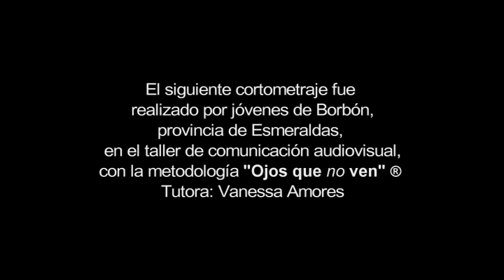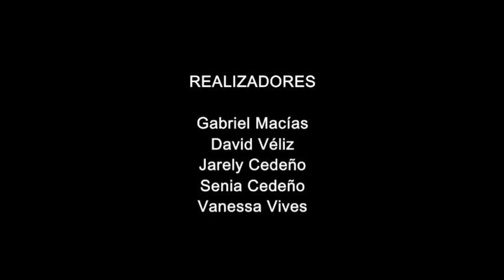Fundación Máquina de Cine / Esmeraldas / La Finca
Tres adolescentes que se han trasladado con sus familias de la provincia de Manabí a la de Esmeraldas, cuentan historias que han impactado sus vidas. Este cortometraje fue realizado por jóvenes de Borbón en el taller de comunicación audiovisual con la metodología "Ojos que no ven" ®